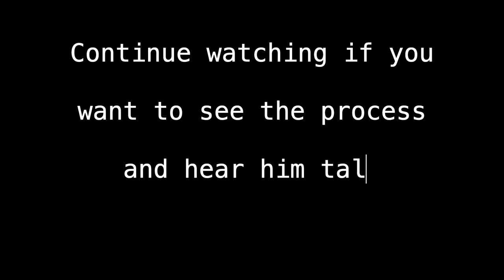3 YEAR OLD COMPLETES 100PCS PUZZLE | FROZEN 2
Damien just turned 3 years old last Dec 2020
Total time he spent to complete this is 40mins
We started with 25pcs puzzle last Nov 2020 then moved to 48pcs and now starting him with 100pcs and he loves doing it.
He loves puzzles, patterns and he can already read books

🎵 Track Info: Blue Skies by Silent Partner